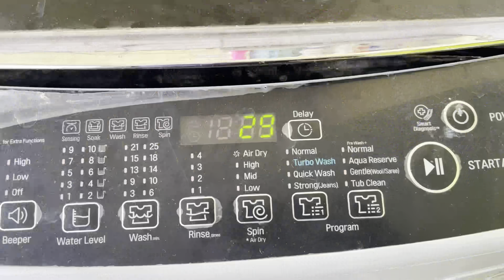Migraine 🤕होते ही मैंने सारे काम को ￼￼￼￼ pending me daal diya 😖@vandanavlog1 lucknow ￼￼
Migraine ￼🤕होते ही सारे काम को ￼￼￼ pending me daal Diya 😖